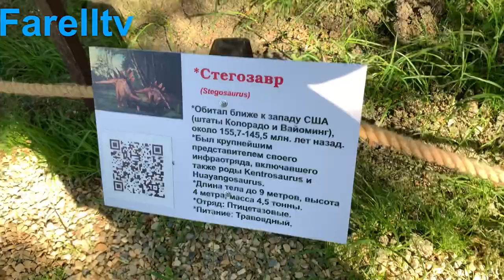Море весна стрим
ДоП инфа: музыкальное  оформление стрима, летсплей и запись музыки,
запись музыки на  стрим...

                 Поддержите нас!

---страница отправки сообщений

заказывай и слушай различные музыкальные треки ..
Помощь каналу
Поддержка канала: